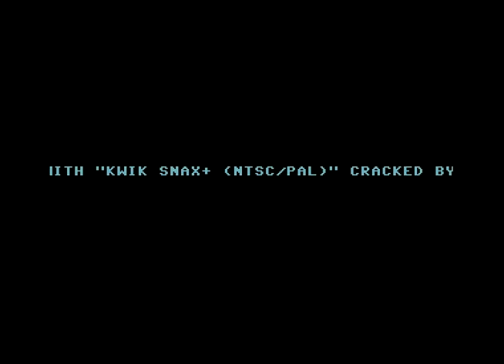The Shaolin Monastery (TSM) Intro 20 ! Commodore 64 (C64)